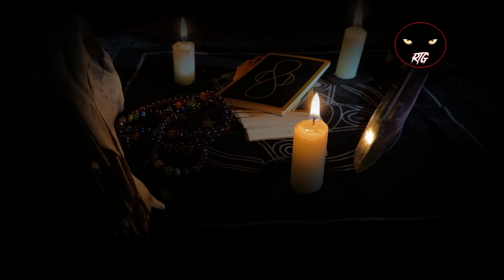MI MARIDO PAGO CARO SU INFIDELIDAD | Relatos de Brujería | Relatos y Leyendas de Terror